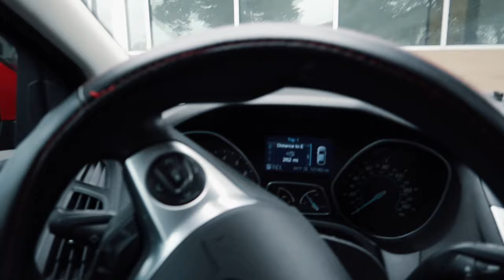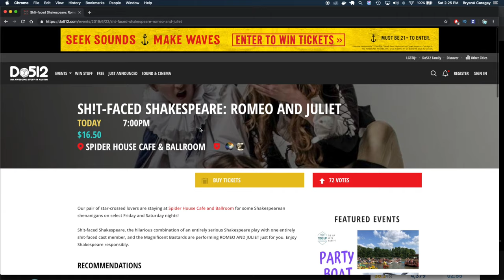Our Review of AUSTIN TEXAS after 1 year living here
Sup Y'all! Just a one year review of living in Austin! We've been here for a little over a year now and definitely better understand the area, and things to do.